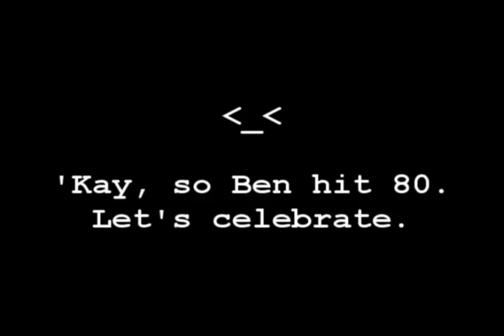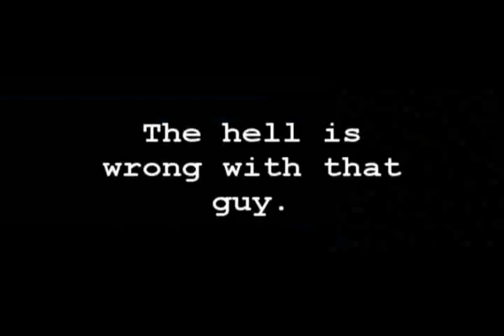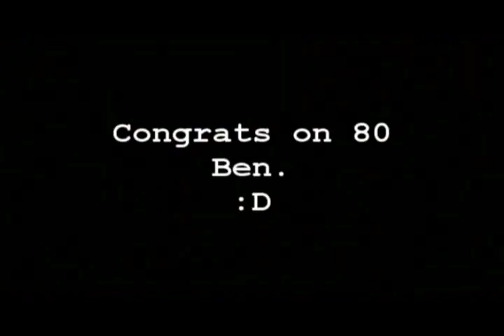The Worst Level 80 Celebration Ever.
Ben gets his nib ass to 80, and it's a horrible party.